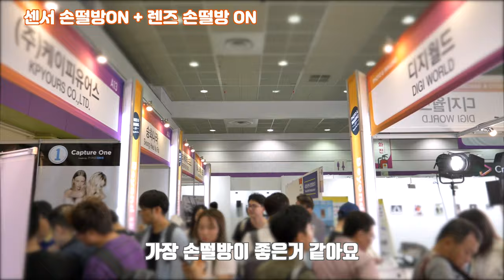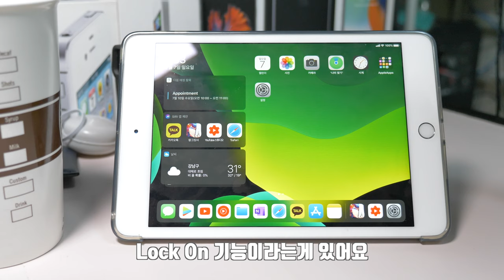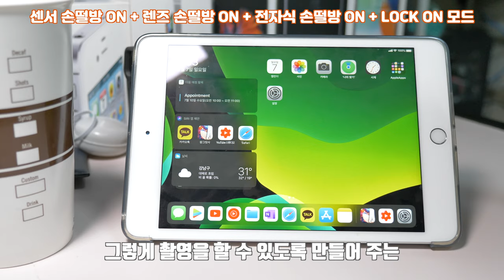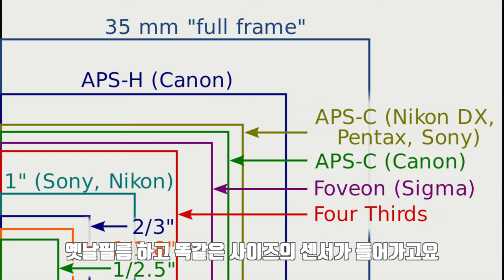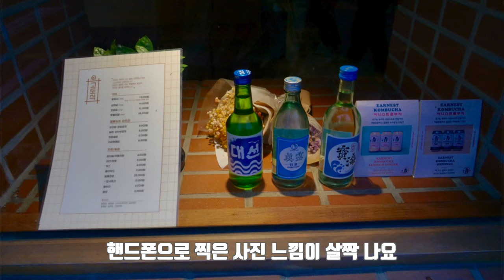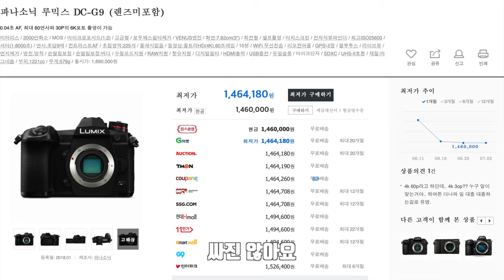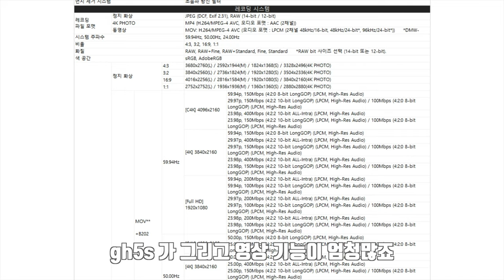초보 유튜브용 카메라 파나소닉 G9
안녕하세요 모블리입니다.

적절한 가격과 적절한 성능을 가진 유튜브
컨텐츠를 만들기에 좋은 카메라라고 생각되어 구매하고 잘 사용중입니다.

장점
극강의 손떨방 성능
또렷한 FHD 화질+4K화질
4K 60P지원
스위블 액정
마감, 방진방적, 배터리, 그립감 등등등등~

단점
어리버리한 저조도 AF
마이크로 포서드 센서 크기 때문에 깊은 심도와 저조도 노이즈
로그 촬영 불가

10비트 로그 촬영이 안되지만 극강의 손떨방 때문에
카메라만 가지고 다녀도 쉽게쉽게 영상 촬영이 가능해서 좋았어요

GH5s에 바디손떨방만 있었어도...